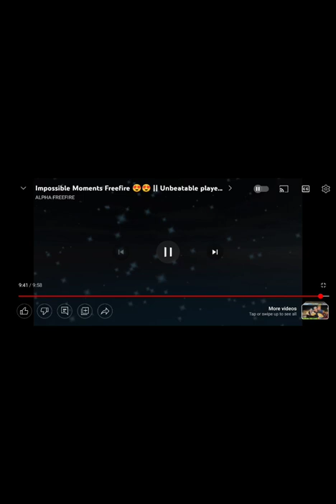Best Player ALPHA FREEFIRE Best Moments | NeeLu Reacts #1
Best Player ALPHA FREEFIRE Best Moments
NeeLu Reacts #1
Hit Likes👍

Take Care 💞
Bye 👋